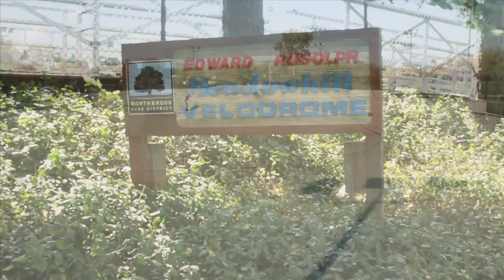Learn all about Northbrook, IL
Learn all about Northbrook, IL and what it's like to live here.

Michael Mitchell ranked among the top 1,000 Coldwell Banker Realtors nationally. Michael has experience with real estate transactions at all price points from luxury to moderate, as well as short sales and foreclosures.